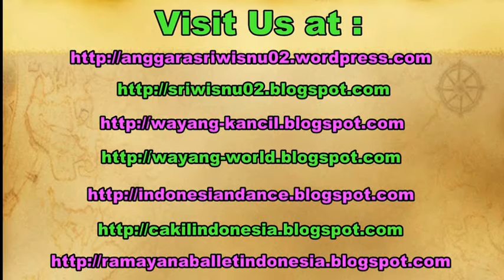WISUDA University Graduation - Fakultas Teknik Geologi UGM [HD]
The graduation of the Gadjah Mada University students ata Grha Sabha Pramana Yogyakarta Indonesia. The students of the UGM sang and played some musical instruments to congratulate their friends who graduated.

ugm profil, ugm ospek.